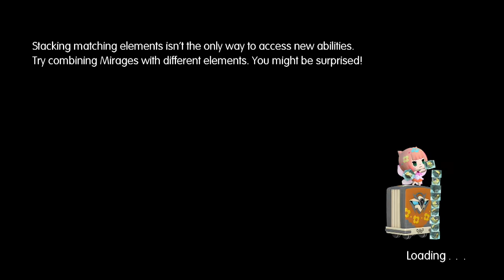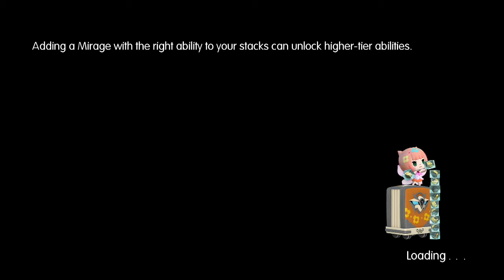Let's Play World of Final Fantasy - PS4 - (Gameplay + Walkthrough) Part 61 - Airship Murkrifts (2)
Let's Play World of Final Fantasy Part 61 - We continue with the airship murkrifts and then obtain the All in a Day's Murk trophy by completing all murkrifts in the game. After that, we return to the coliseum for a bit.